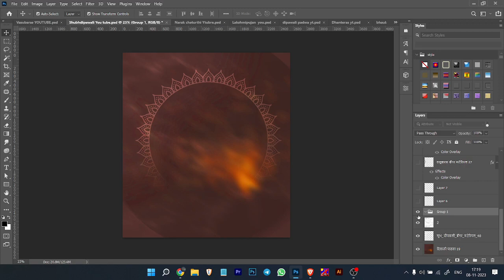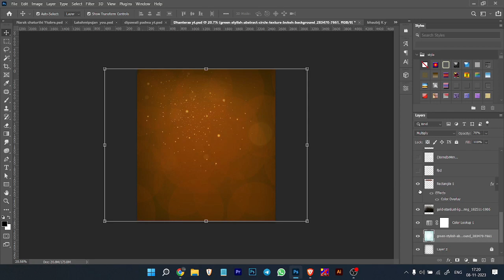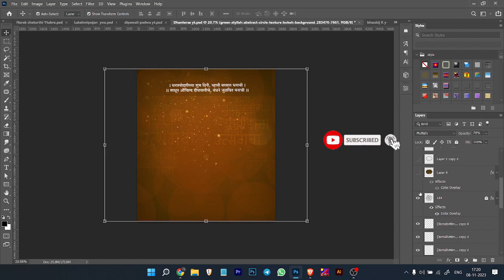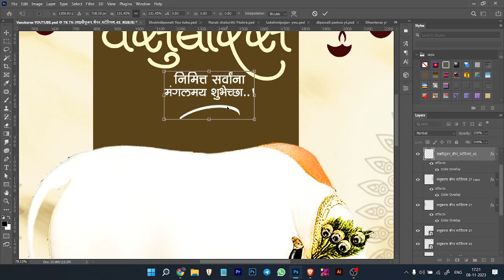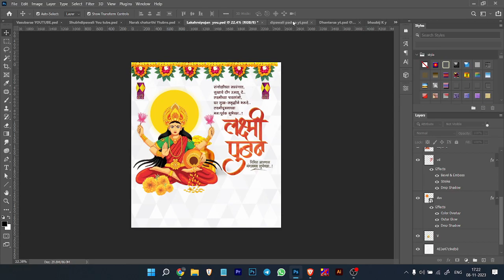Diwali Banner PSD | Diwali Banner Editing | Diwali Banner Editing 2023 | Diwali all banner design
Diwali Banner Design 2022
Diwali Banner Editing File Download
Diwali Banner Design  Files
Diwali All Festival Plp
Diwali Banner Editing Pixellab Presets

🔺दोन भाग मिळुण एक Password आहे.
(झिप फाईल चा पासवर्ड व्हिडिओ मध्ये आहे त्या मुळे व्हिडिओ पूर्ण बघा)

🔺password madhe (जागा spes) Nahi ahe.
🔵 🔵   Download Material  🔵 🔵

Background , PNG आणि MATERIAL तुम्हाला
खाली दिलेल्या लिंकवर मिळतील .

🔸धन्यवाद🔸